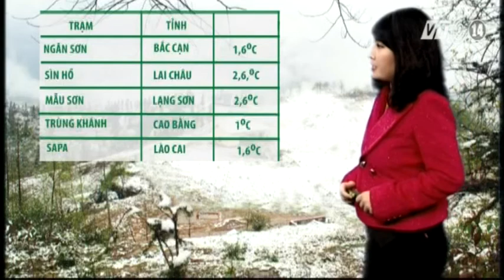VTC14_Thời tiết Tổng hợp ngày 23.12.2013